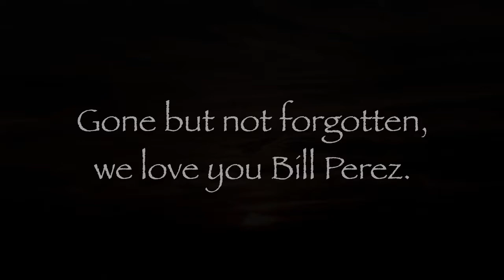Bill Perez Memorial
Tribute to my dear friend Bill Perez.